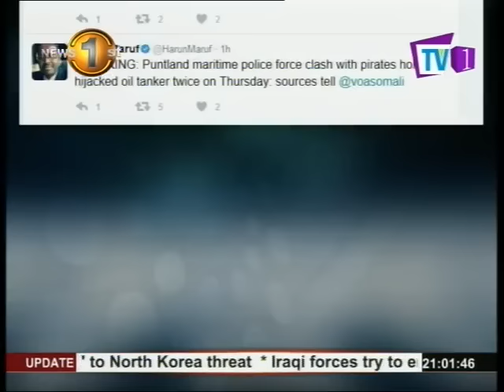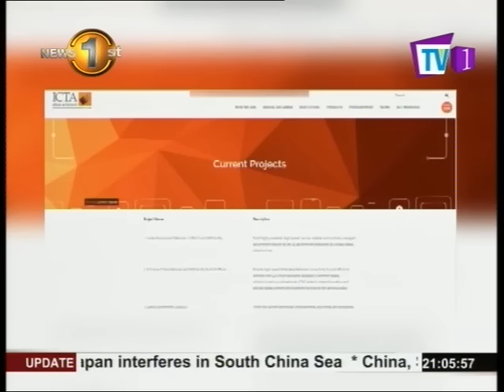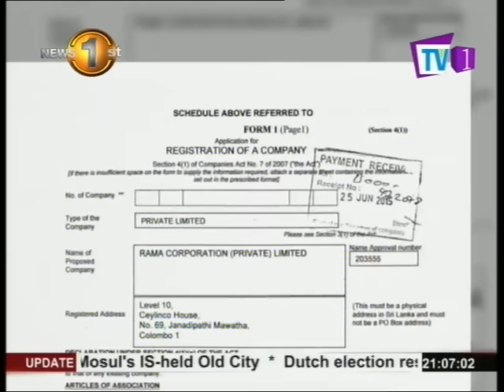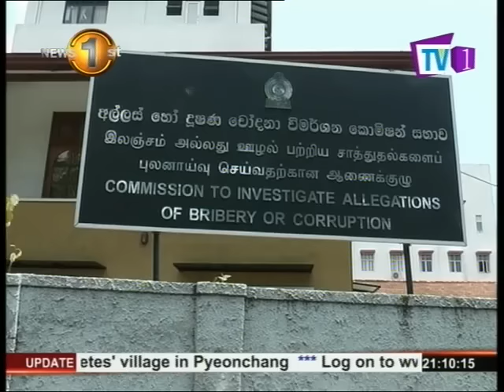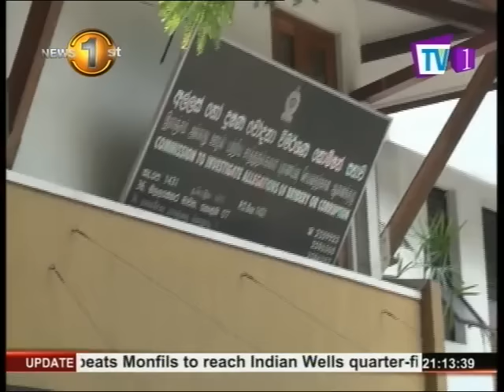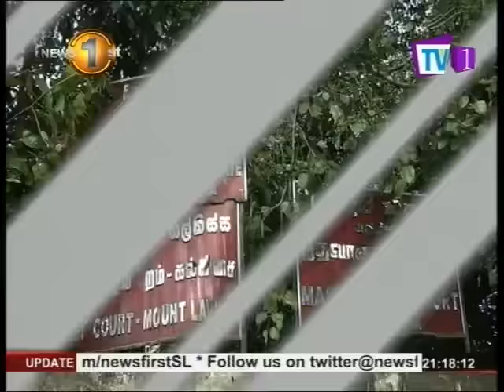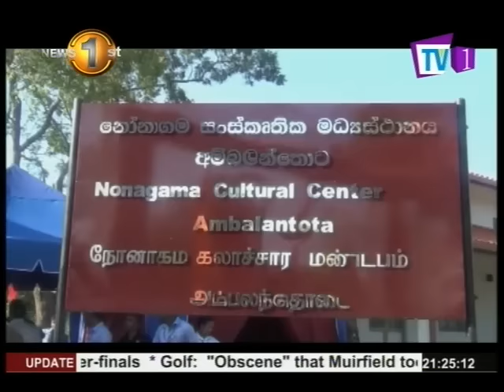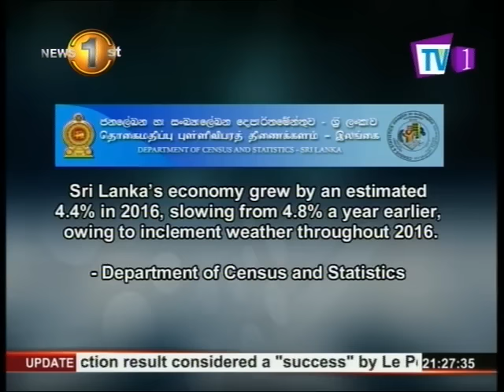News 1st English Prime Time, Thursday, 16th March 2017, 9PM (16-03-2017)